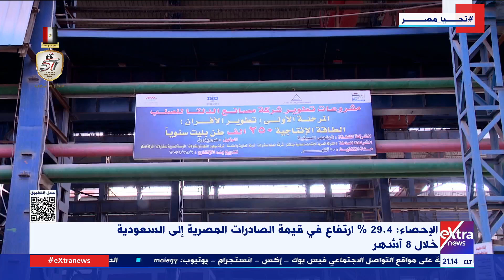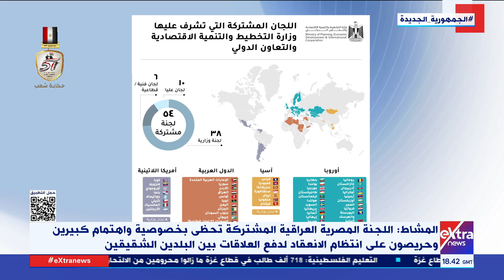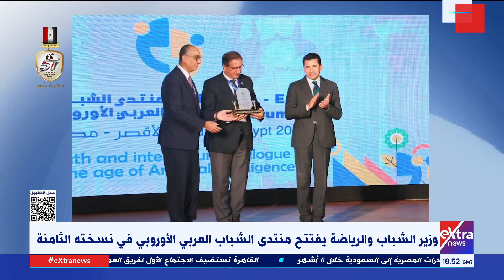جولة الـ 9 مساء الإخبارية مع هاجر سليمان وعمرو توفيق